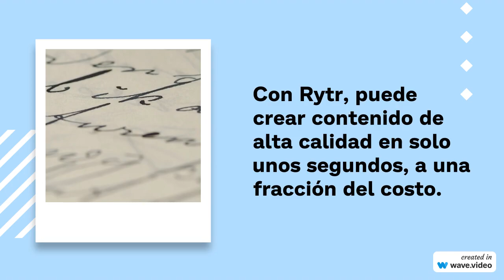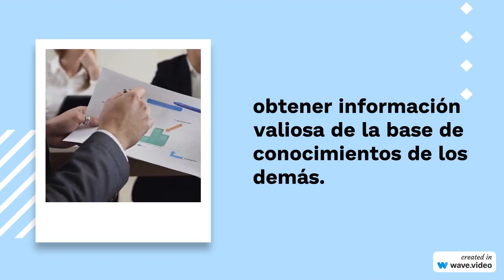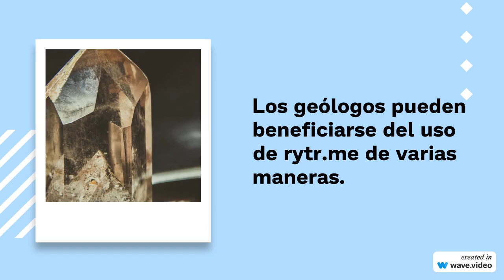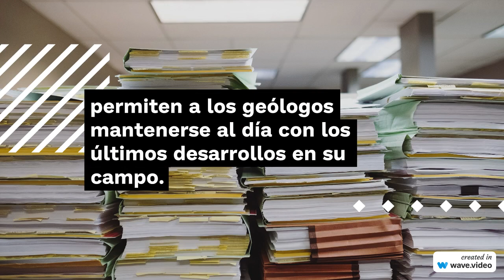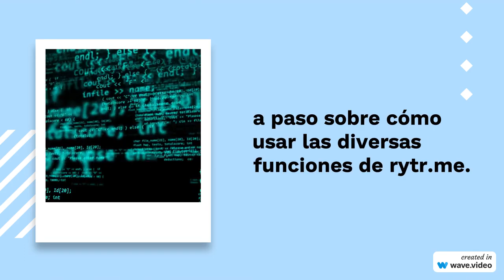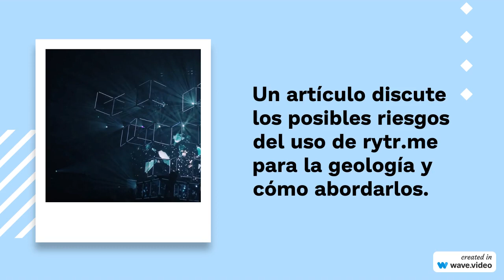Cómo usar ryte.me ahora mismo!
Rytr es una herramienta de escritura impulsada por IA que simplifica el proceso de escritura tanto para escritores experimentados como novatos. Utiliza el procesamiento del lenguaje natural (NLP) y algoritmos de aprendizaje profundo para refinar y mejorar el contenido que ha escrito. Rytr realiza una serie de comprobaciones, como la gramática, el tono y el análisis de sentimientos para garantizar que su escritura esté a punto. Con Rytr, puede crear contenido de alta calidad en solo unos segundos, a una fracción del costo. La plataforma ofrece 40+ casos de uso y plantillas para elegir para cubrir todas sus necesidades de escritura. Rytr también ofrece una opción de chat en vivo, por lo que todas sus consultas serán respondidas de manera rápida y efectiva. En general, Rytr es una herramienta valiosa para cualquiera que busque agilizar su proceso de escritura y crear contenido de alta calidad de manera eficiente.

Ricardo Valls
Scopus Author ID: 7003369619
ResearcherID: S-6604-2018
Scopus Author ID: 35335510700